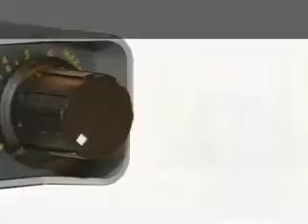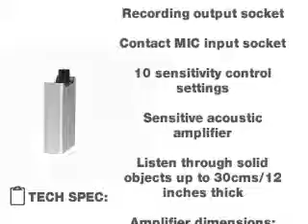Listen Through Walls V.2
Listen through solid walls 12 inches thick.  10 volume / good sensitivity control settings.  No contact pin.  With recording socket.